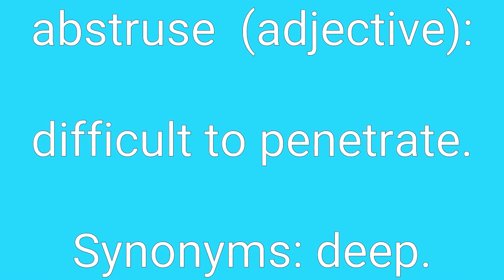Abstruse Definition & Meaning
Definition of abstruse in English. Meaning of abstruse in English. Example of abstruse. Synonyms of abstruse. Spelling of abstruse. How to pronounce abstruse.

abstruse means:
1. difficult to penetrate.